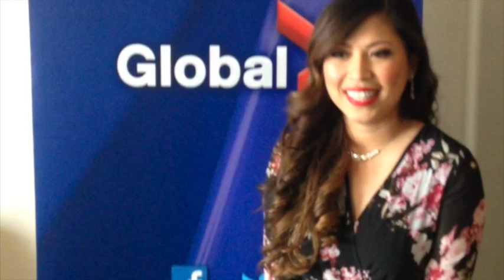Sindy Nguyen - Big Brother Canada 3 Preseason Interview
Preseason interview with Big Brother Canada 3 houseguest Sindy Nguyen.

for daily recaps, news and interviews throughout the season.

for BB17 live feed updates.

Video courtesy of Global.